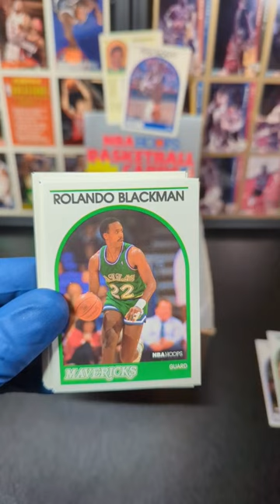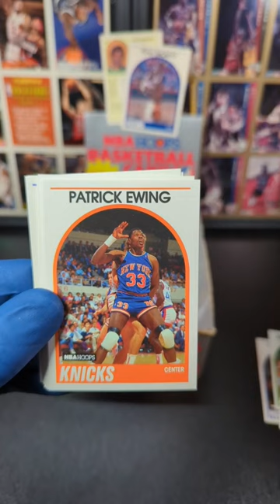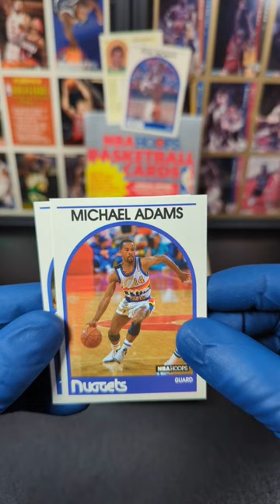1989 NBA Hoops Basketball🪄🎉🧙‍♂️